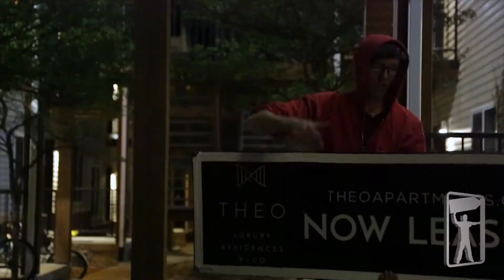Freestyle Fridays- Grahm Greenemeier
This week we head west to Colorado where local Sign Spinning Legend, Grahm Greenemeier show us why Denver produces some of the best spinners in the country.

Filmed And Edited by: Horacio Moreno @Ray_TruDreamz
Music Produced by: Snair Jordan